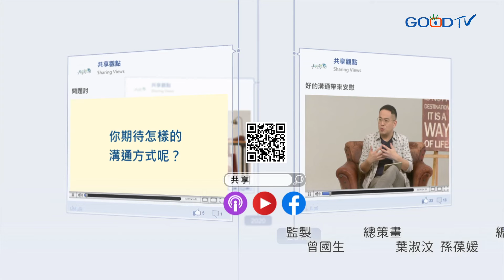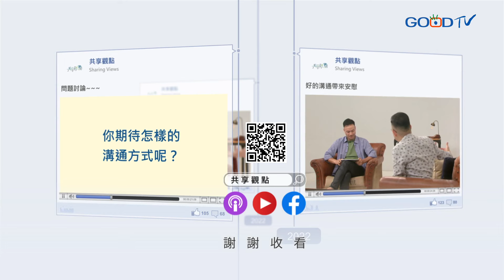想安慰在困難中的人，別只丟經文給他！好的安慰需要...‖ 廖文華 周巽正《好的溝通帶來安慰》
我們在經歷苦難時，其實真的很需要被陪伴與安慰。這集我們一起來聊如何安慰才能帶出「造就勸勉」，同時我們也一起看神自己如何帶給我們安慰。

00:00 苦難中真的有人懂我嗎
07:18 6年前的那張卡片再次安慰了Ian
11:53 透過安慰釋放神的同在
15:45 真的不知道該說什麼時...

⭐本集可於Apple Podcasts/Spotify/KKBOX/Google Podcasts搜尋「好的溝通帶來安慰」